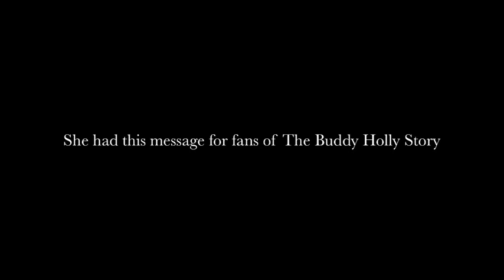Maria Elena Holly has a message for Buddy Holly fans Worldwide...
On the 7th of September 2011, on what would have been Buddy's 75th Birthday, The Buddy Holly Story was performing to packed audiences in Woking, in the South of England. Half way across the world, Maria Elena Holly was inducting Buddy into the Hollywood Walk of Fame. Before she flew to LA, Glen Joseph (who plays Buddy in the show alongside Roger Rowley) and Matt Salisbury, the director of the show, had the opportunity to meet with Maria Elena, and amongst many other interviews, she recorded this message for fans of Buddy in Woking, and all across the world, who were undoubtedly celebrating his career and music on this very important day.

The video also features a rare 'fan cam' recording of some of the show as well as Glen's speech marking the occasion during the finale.